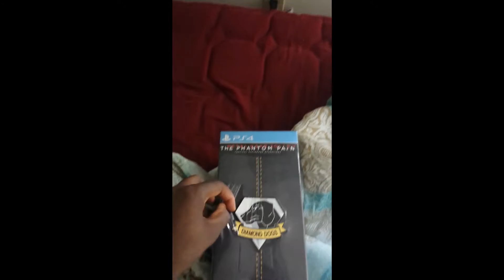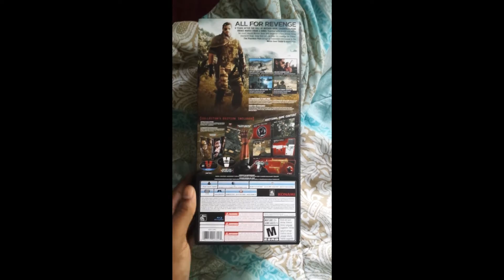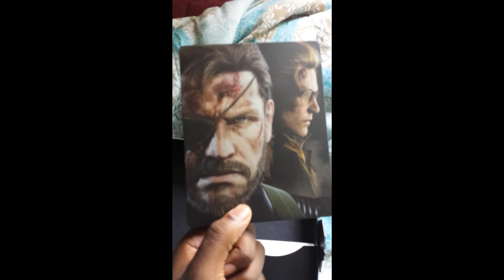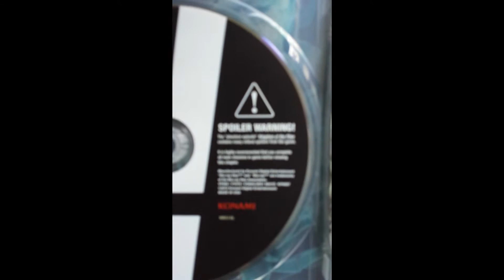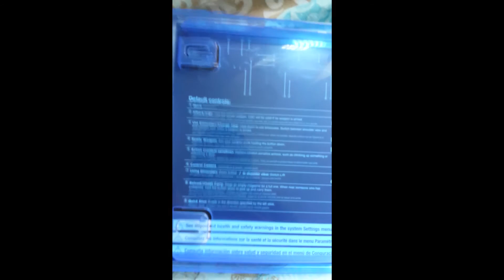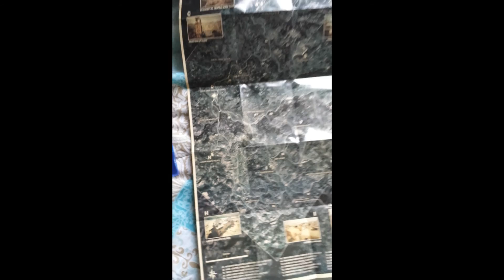Metal Gear Solid V || SEXUAL UNBOXING